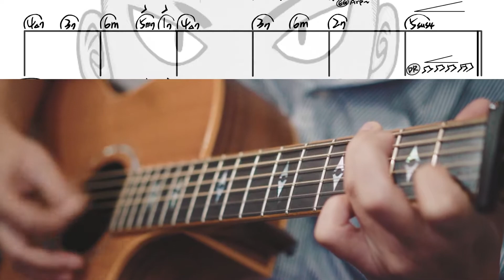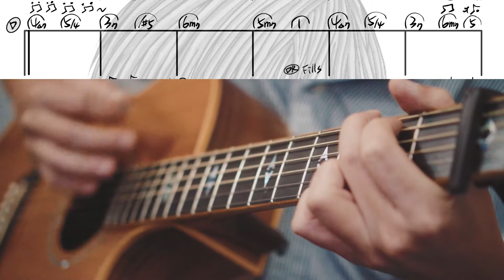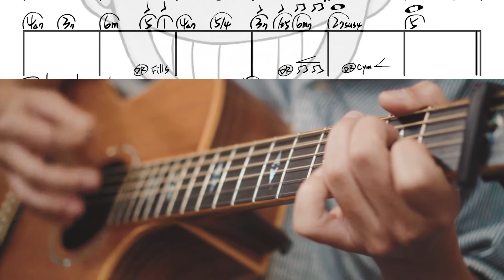韋禮安 WeiBird《如果可以 Red Scarf》MV - 電影「月老」主題曲 (木吉他伴奏 & 譜)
譜寫完直接尻一波, 應該是有滿多地方彈不太穩的 😝